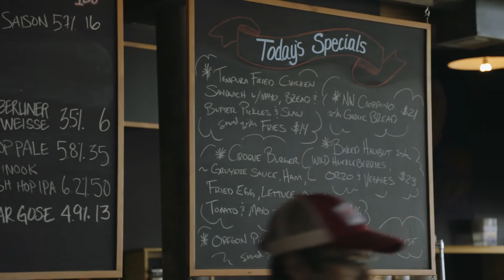The Local Files - Angela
Angela is an outdoors and water sport enthusiast living in Astoria, Oregon.  (LINK TO STORY)